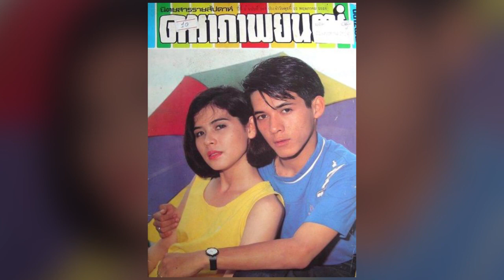ล่าสุด 'แดง นาถยา' ออกจากวงการโผล่เป็นแม่บ้าน เลี้ยงลูก 3 สวยไม่แพ้ดารา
ต้องบอกเลยว่าในยุค 80-90 เธอโด่งดังและฮอตมากๆ สำหรับ กุ๊ก นาถยา แดงบุหงา ปัจจุบันเธออายุ 60 ปีแล้ว

หายหน้าหายตาไปจากวงการบันเทิงซะนานเลยทีเดียวแฟนๆหลายคนคงคิดถึงผลงานการแสดงของเธอก็ไม่รู้จะมีโอกาส

ได้เห็นฝีมือลายมืออีกครั้งหรือเปล่านะเนี่ย กุ๊ก เข้าสู่วงการบันเทิงตั้งแต่สมัยเรียนมหาวิทยาลัยด้วยการชักชวนของ